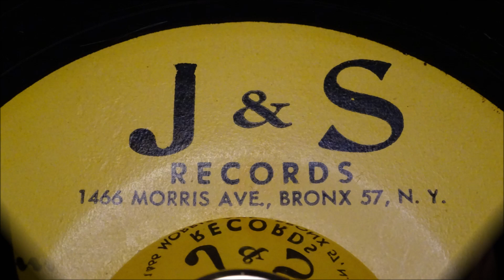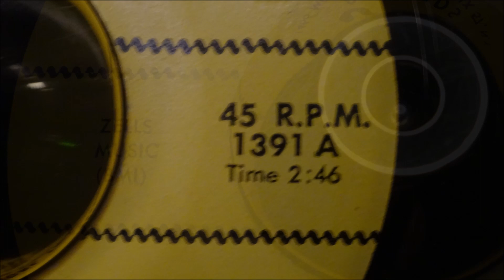Gillettes - Same Identical Thing - J&S: 1391 (45s)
J&S: 1391 (45s)

A Stafford Top Of The World favourite that is again hard on the comeback trail, plays and value are on the rise. As DJ's elevate it as a dancefloor pleaser, once again.

A record that has been bubbling under Northern Soul dancefloor-explosion for decades now, after those heady days of "Stafford TOTW" it's a record I keep coming back to, as its addictive pomposity cannot ever be ignored. Many DJ's are still chasing this one for obvious reasons, it carries all those ingredients that easily travels through all the provincial events, onto weekender greatness. All that ever been missing is enough copies to ignite a "Mexican Wave" of appreciation.

"Catch That Teardrop" 5 Royales was struggling to go nationwide until 25 copies emerged from the "Oakland Find", then as it entered more DJ sets it exploded into one of the biggest dancefloor favourites of the century. On the other hand "The Gillettes" has availability has been limited to just an occasional sighting, but this 45 is saturated in those same qualities that transform a record from a "local" spin into a countrywide monster.

Transitional Doo-Wop to Soul most likely directed by the great Horace Ott, infectious, narcotic Northern Soul that you just can't ignore. Another Stafford era slab of "alternative" Northern Soul perched perfectly for a Northern Soul renaissance..

You were tipped off over a few years since. Now demand is strong than ever!

As that stabbing saxophone and the rasping leading vocal, supported by a full chirpy male chorus... just never leaves your head..

Noting the flipside is oh so nearly, as good.
Condition Report
Two clean labels, full gloss mint minus vinyl, a superbly clean copy.